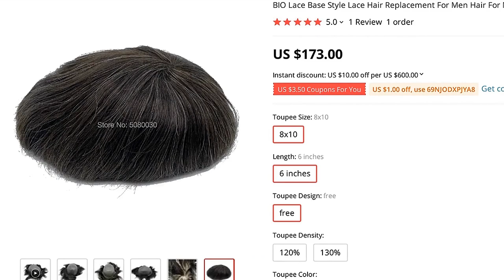🔥 BIO LACE BASE STYLE LACE HAIR REPLACEMENT FOR MEN HAIR FOR MEN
00:00 Intro
00:10 Presentation
00:00:39 Fin 🙏

ONE OF THE BEST TOUPEES PRODUCT TO BUY IN 2021!
TOP QUALITY IN CATEGORY HAIR EXTENSIONS!

PRODUCT STARS ⭐: 5.0/5
STORE RATING: 96.0%/100%

1 REVIEWS AND USER RATINGS FROM AMAZON, ALIEXPRESS AND OTHER ONLINE SHOPS & CATALOGS!
THIS IS BEST ALTERNATIVE FOR IPHONE XS 128GB BUT CHEAP (173.00) LOOK CLOSER AT THIS TOUPEES PRODUCT!